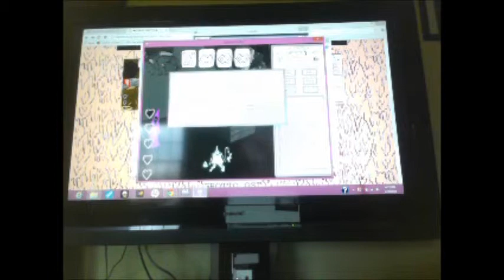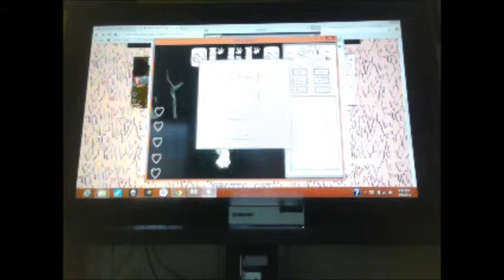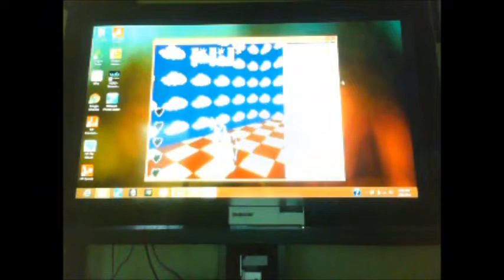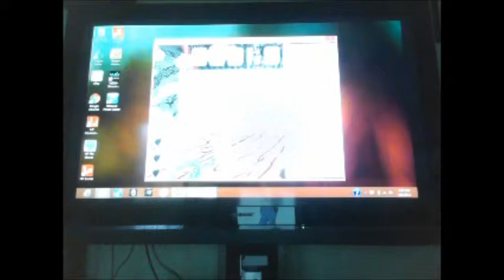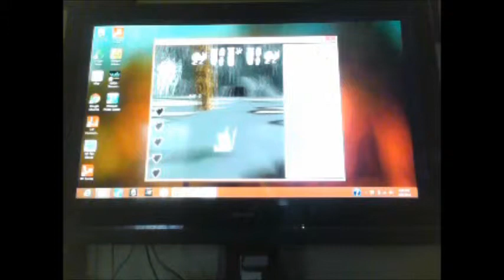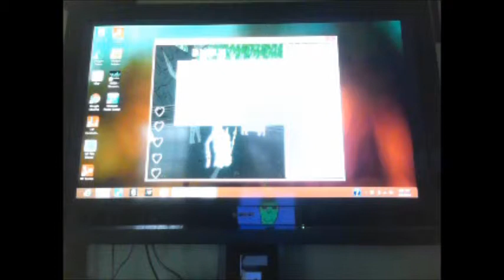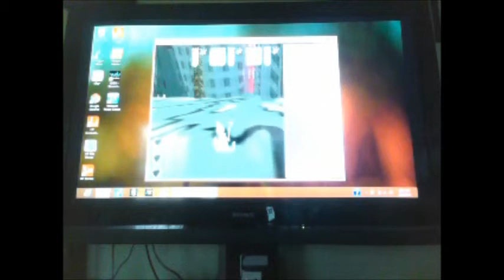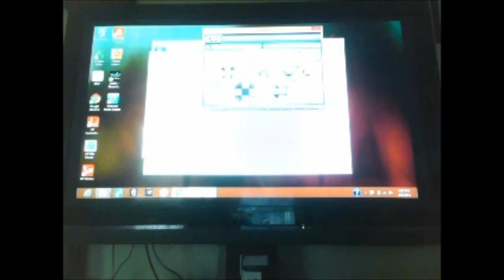Goblets Grottoes on the big screen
Big leagues, big screen, big Goblet Grotto. welcome to the Silver screen, the HDMI hookup , hi tech power playing, MadCatz® MeoowOwWooow! Play it up , play the video game